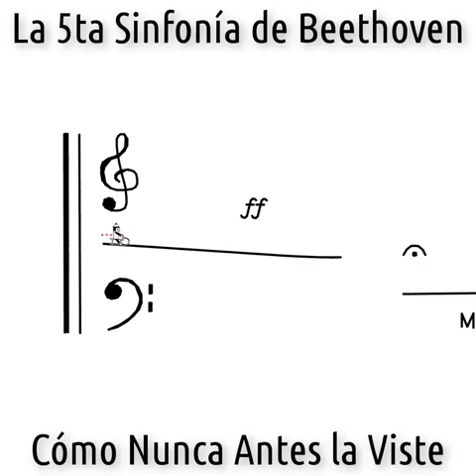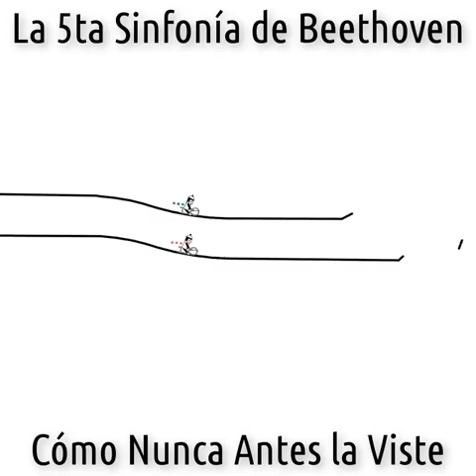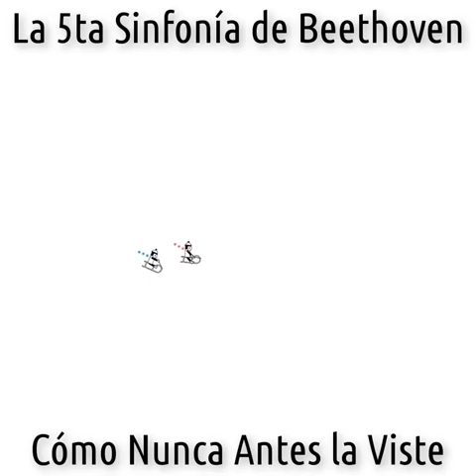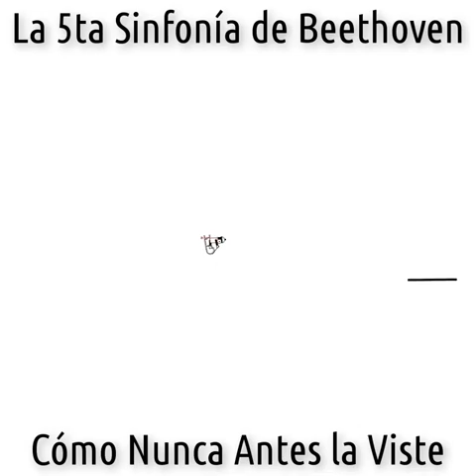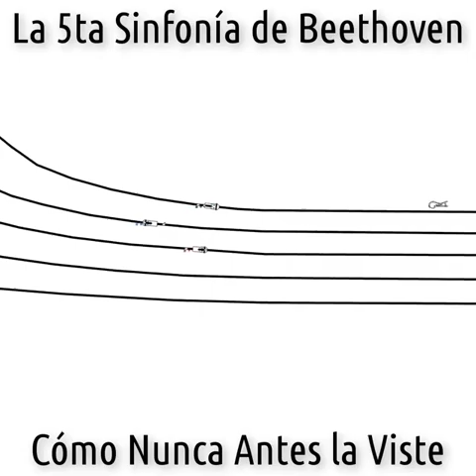Beethoven's 5th Reimagined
A wonderful and joyous animated video for all ages, celebrating Beethoven's classic 5th Symphony. Enjoy!